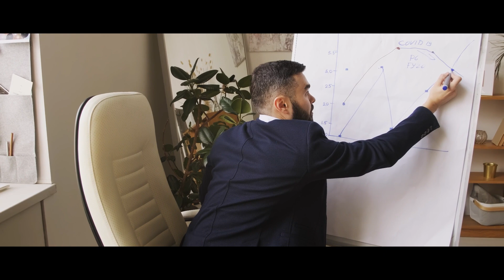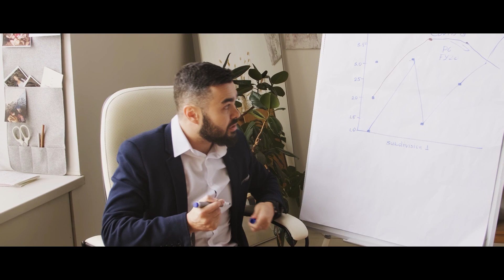"Brian Tracy: Los secretos del éxito empresarial revelados"